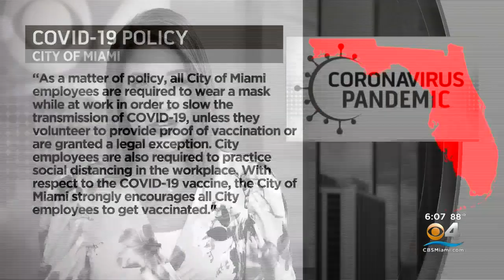City Of Miami Employees Required To Wear Masks While At Work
The City of Miami released a statement Friday that stopped short of mandating vaccines for city employees.